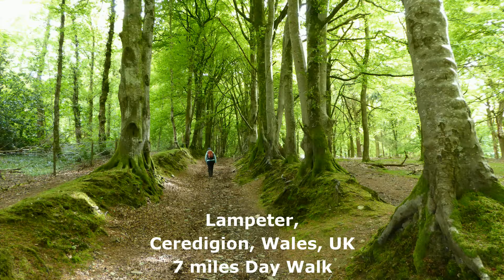Lampeter Walks, Ceredigion Walks In Wales, UK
Lampeter Walks was about 7 miles in distance. The terrain of the route was a combination of woodland and field paths and tracks plus some short road sections. The walking was generally easy on level or gently undulating ground except for one moderate ascent and descent. Route finding was easy with obvious paths, good waymarking and good landmarks. The woodland track by Penlan Goetre Cottage can be very muddy so walking along a parallel woodland path may be necessary. There were no stiles to negotiate.